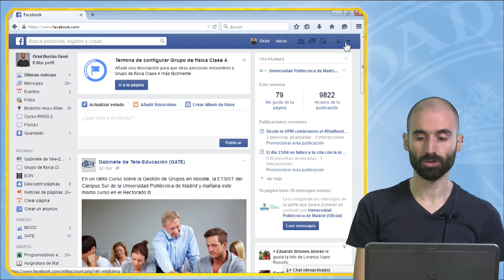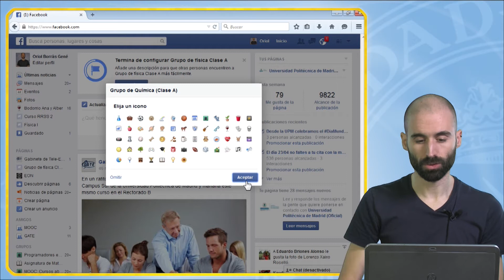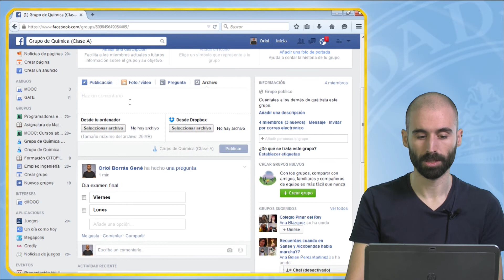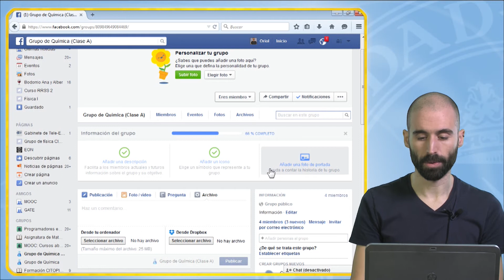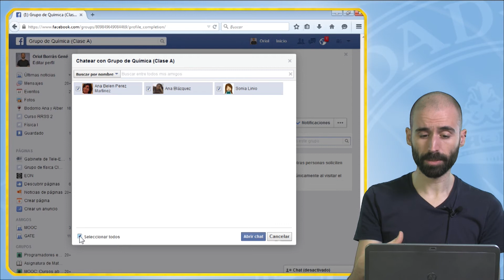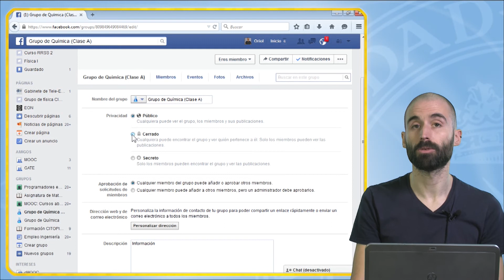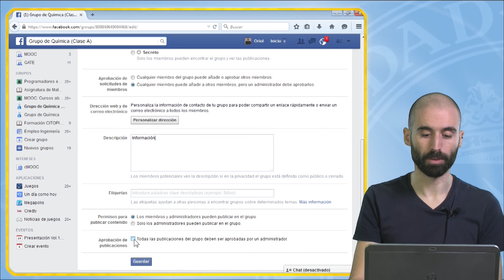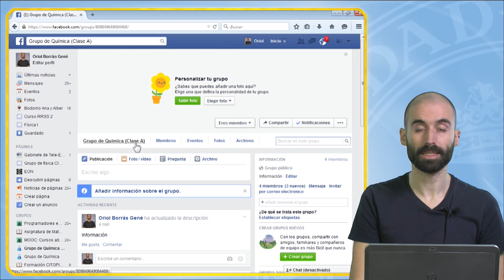RSE 3.12: Creación y gestión de grupos